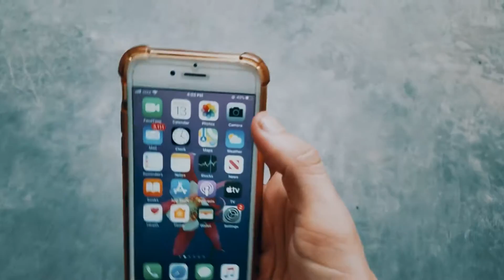Ajeeb Shoq - Zama Vlogs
is video ko edit karne me buht mehnat aur time laga hai kyo ke mera PC khrab hogya hai aur mere laptop ki specs buht low hai jis wajah se edit karne me buht problem howi...
Agar video achi lagi ho to share kare daina aur
shukriya
Thank u